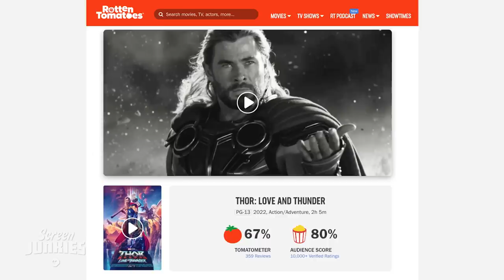Honest Trailers | Hulk vs. Thor (1988)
Voice Narration: Jon Bailey aka Epic Voice Guy
Title Design: Robert Holtby
Written by: Spencer Gilbert, Danielle Radford, & Lon Harris
Produced by: Spencer Gilbert
Associate Producer: Ryan O'Toole
Edited by: Kevin Williamsen
Post-Production Supervisor: Emin Bassavand
Post-Production Coordinator: Mikołaj Kossakowski
Assistant Editor: Rebecca Castaneda
Director of Video Production: Max Dionne